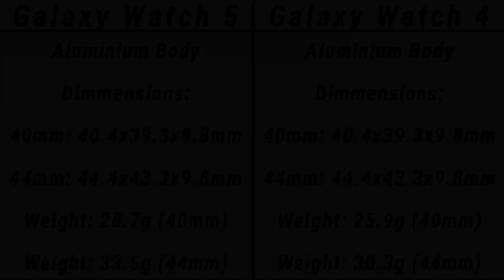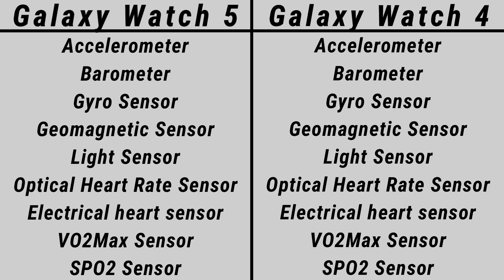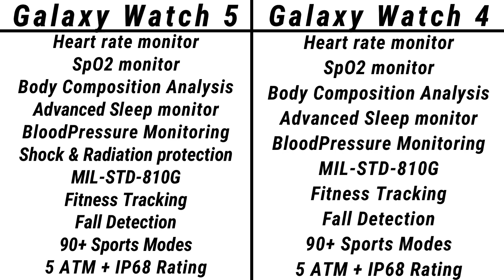Samsung Galaxy Watch 5 VS Galaxy Watch 4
Toh Public, iss video mein hum compare karenge Samsung Galaxy Watch 5 Aur Galaxy Watch 4 ke Speciication aur Price ko, agar video pasand ayi toh video ko Like, Share aur Comment jarur karna, aur Channel ko Subscribe karna mat bhulna.